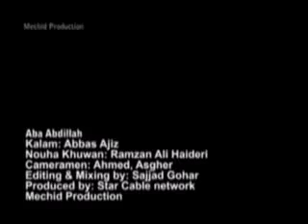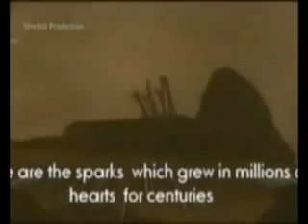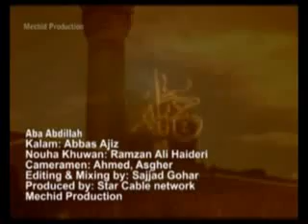Ramzan Ali 2011-12 (1433) Aba Abdillah Salar e Zainab